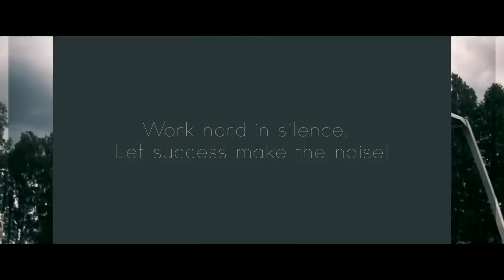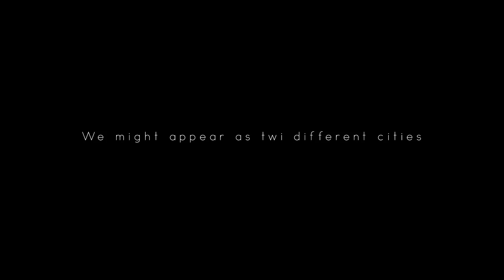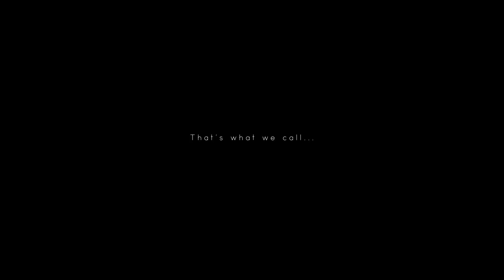UNITY - Street Workout & Freerunning (Latvia/Estonia)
Hello,
We have been making this video for around 2 months and its finally ready. This was a huge project organized by 2kidsfreestyle members and it was very hard to gather so many people. But with all that aside, we managed to make an awesome video, showing all the best skill of our community.
Big thank you to everyone who was in the video:
Erik Märtson, Alex Märtson, Rean Rebane, Priitin Rebane, Ivan Manaev, Vladimir Sidorov, Kristen Kurvits.
2kidsfreestyle:
 Allar Tukmatšev, Gundars Magone.